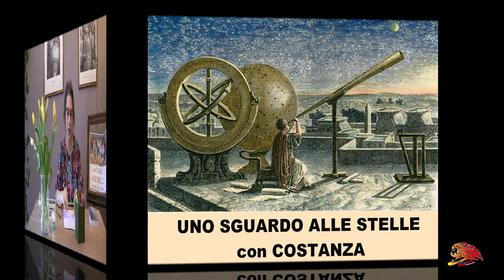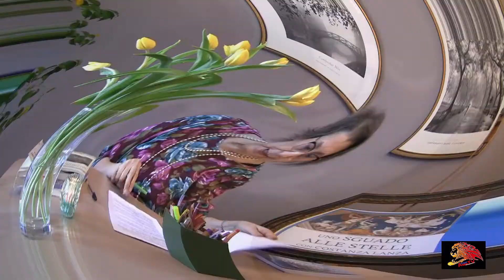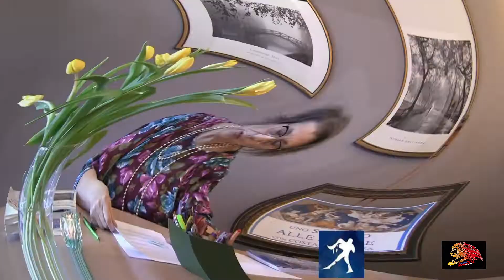Uno sguardo alle stelle con COSTANZA Gennaio 2022 (2 p)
Un nuovo programma di AreaTv in onda tutti i mesi su AreaTv Tele Carpanea
"Uno sguardo alle stelle con Costanza", il titolo del programma di astrologia  a partire da Dicembre 2021; ogni mese un segno zodiacale  approfondito,  in questa puntata di Gennaio  si parla del Capricorno il segno del mese che va dal 22 Dicembre 2021 al 21 Gennaio 2022
buona visione e buon oroscopo a tutti

Videomaker: GIBI FotoVideoReporter
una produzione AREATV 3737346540